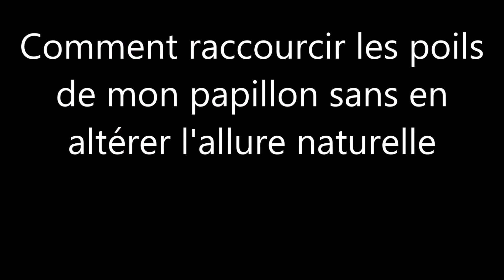Toilettage d'un papillon, volet2A